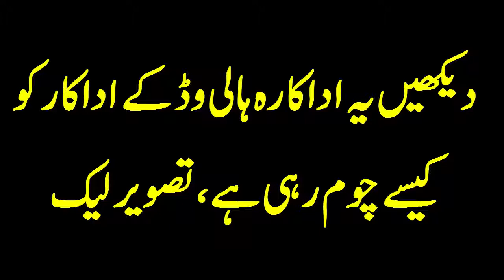دیکھیں یہ اداکارہ ہالی وڈ کے اداکار کو کیسے چوم رہی ہے ،تصویر لیک